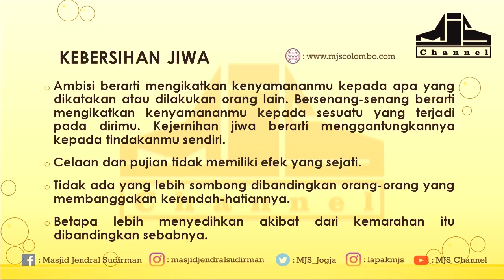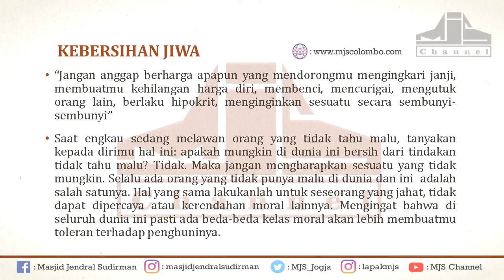Ngaji Filsafat Kebersihan Jiwa - Marcus Aurelius (The Philosopher King) | Pudin Saepudin Ilham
Ngaji Filsafat Kebersihan Jiwa - Marcus Aurelius (The Philosopher King)
Oleh : Fahruddin Faiz